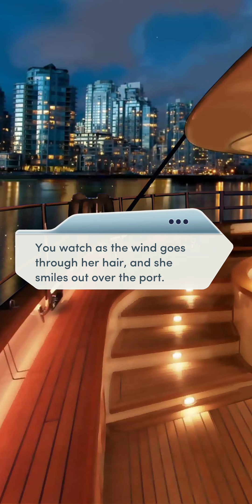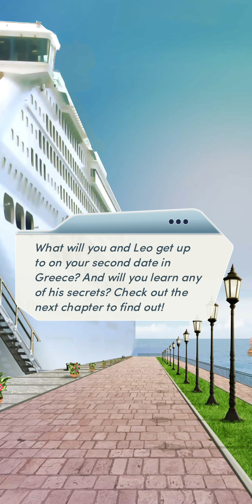Choices: Rules of Engagement, Book 1 - Chapter 14 | ❤️ William (Diamonds Used 💎)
Choices: Stories You Play - Rules of Engagement, Book 1

Chapter 14: Pressure Point
Sparks fly as your brother and Elena get to know each other on couples massage night... Meanwhile, a suitor invites you on another adventure!

Personality: Kind and Sympathetic
Attitude towards Violet: Nice
MC's Love Interest: William Sloan
Jess' Love Interest: Blake Yasuda